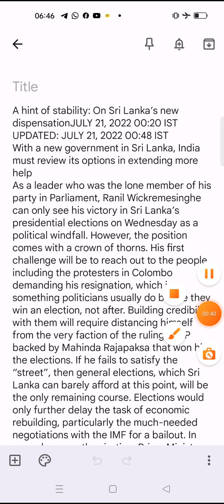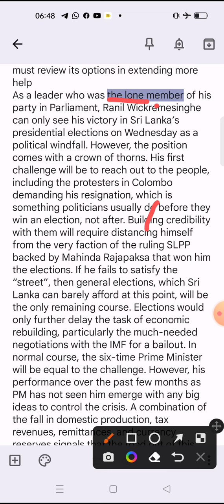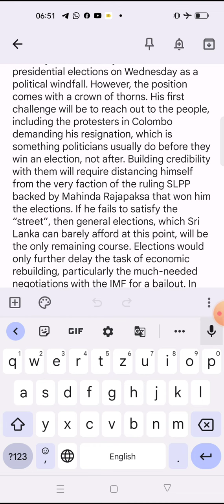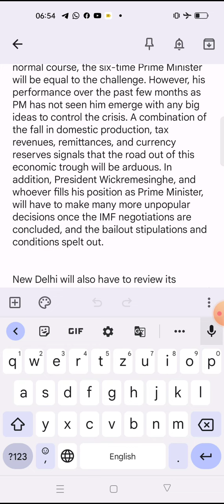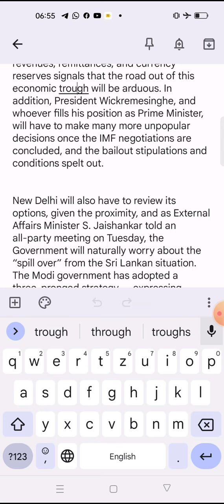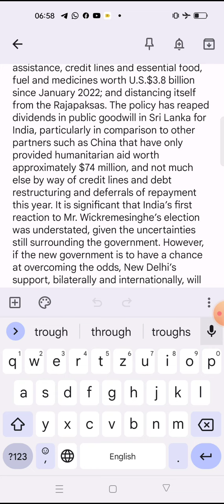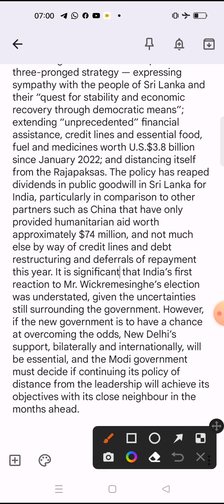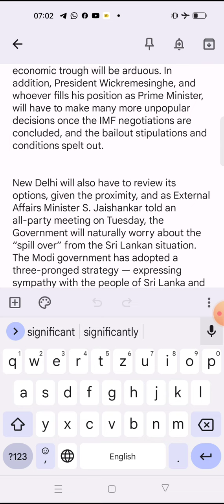The Hindu editorial Analysis in Hindi (A hint of stability) 21 July 2022